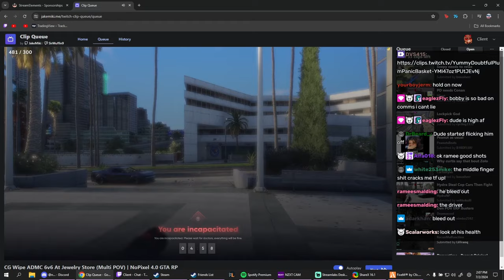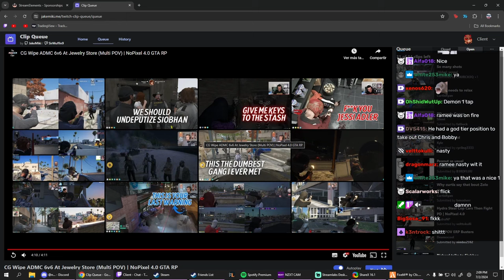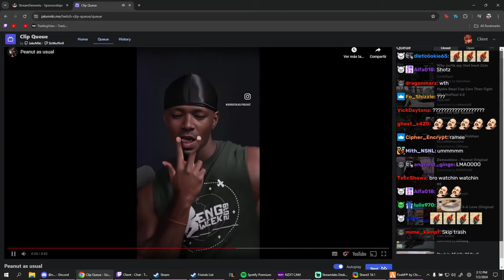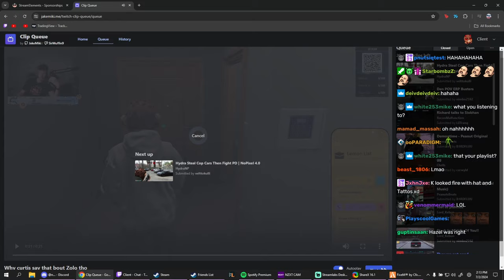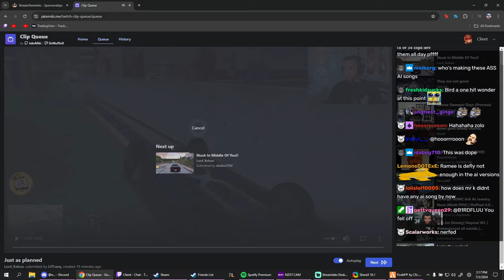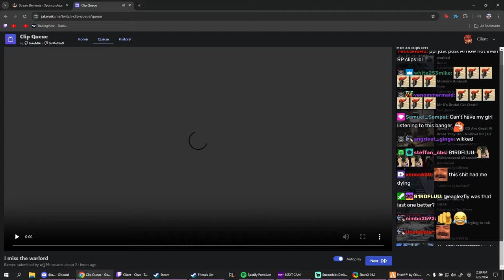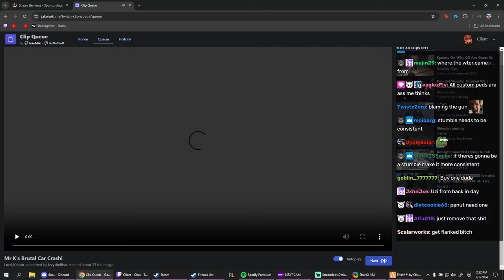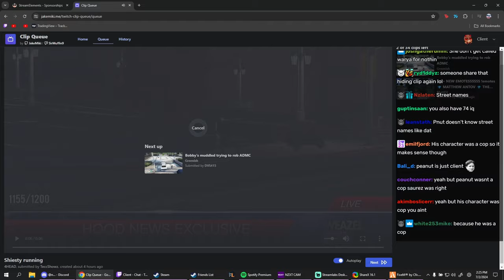Client Reacts to CG vs ADMC 6v6 at Jewelry Store, Hydra Wiping Cops And More | Nopixel 4.0